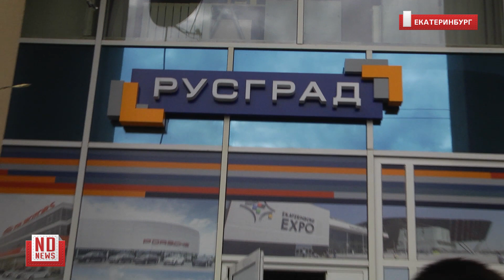В Екатеринбурге обстреляли офис компании, строившей «Экспо»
В Екатеринбурге на улице Татищева, 90, ночью обстреляли офис компании «Русград». Сотрудники обнаружили пять пулевых отверстий в окнах.